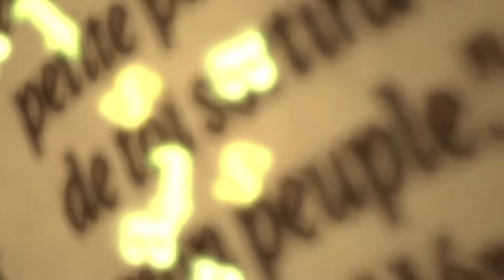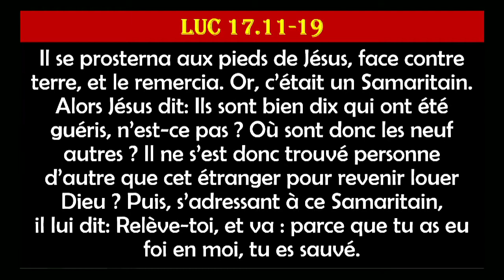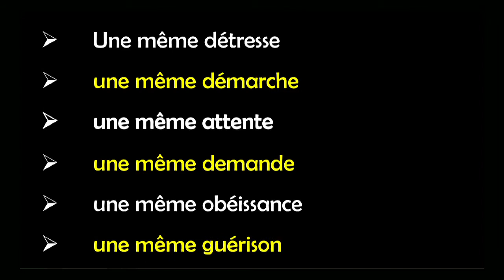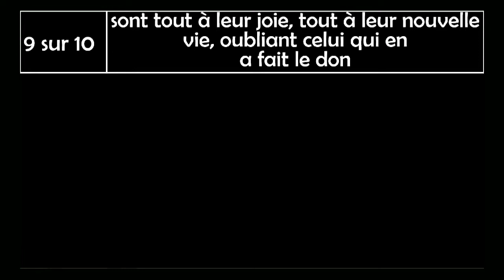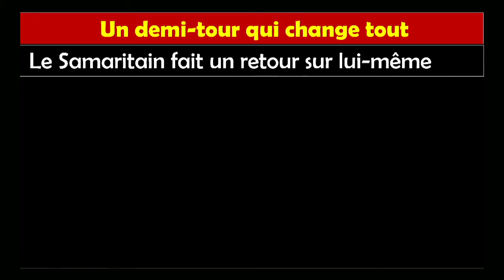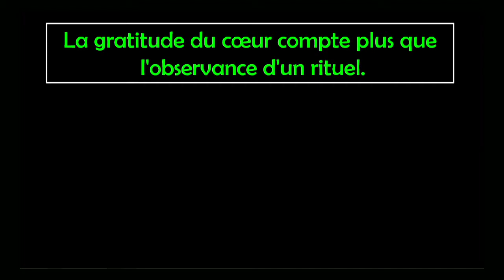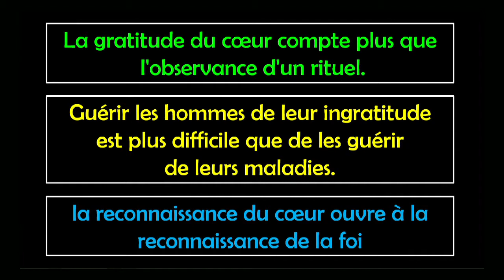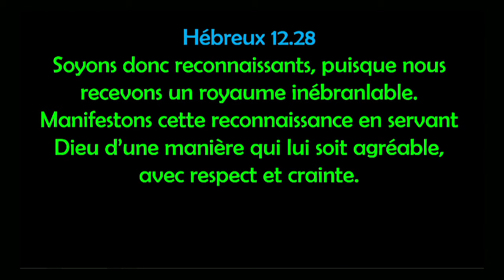Prédication de L. ANSELINE le 16 mai 2015